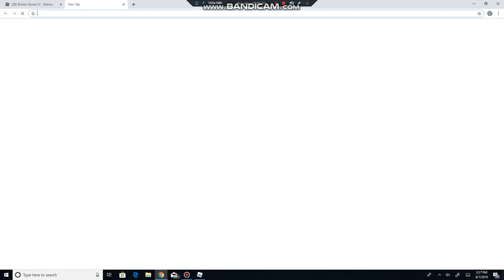My bones! | roblox | Broken bones IV